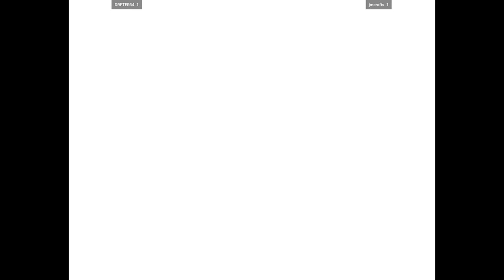CVS2 | DRFTER34 VS jmcrofts | 🇺🇸🇺🇸 Fightcade 2 Capcom Vs. SNK 2 2001